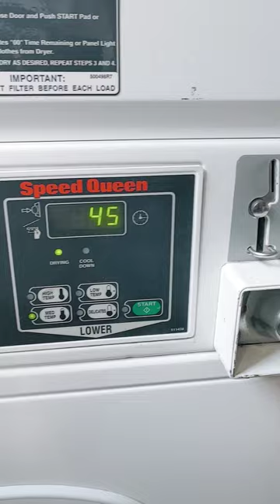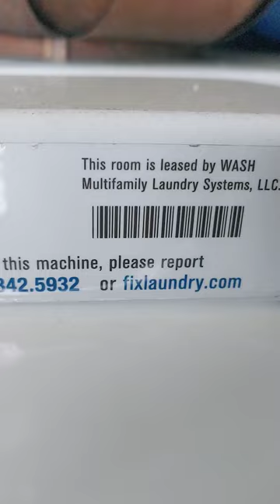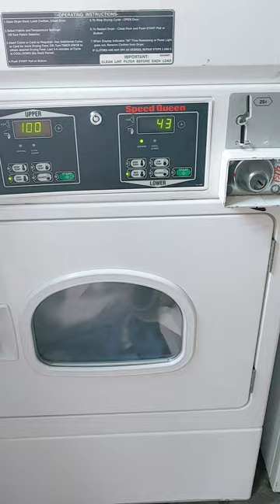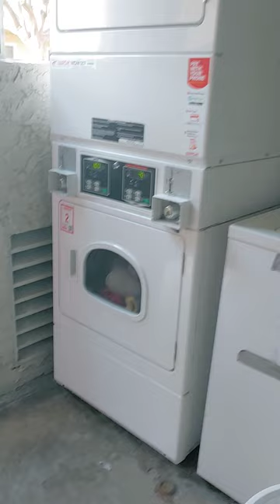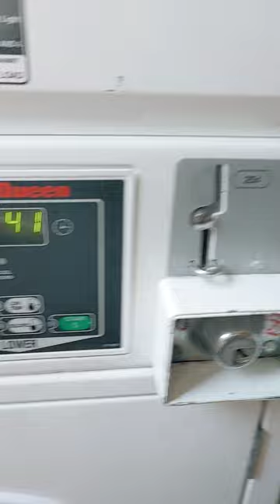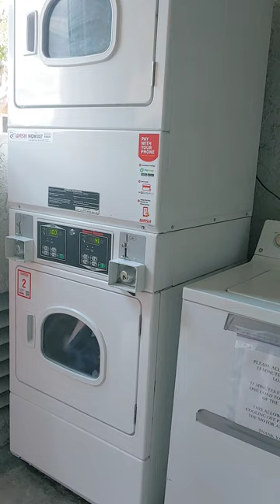Washing Machine And Dryer: Investment and How it Works and Looks Like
Welcome. A follower in my TikTok and 1.5 k others have developed this video. Please If you want to invest into a washing machine and drier I'm your house or start a business, this video is worth watching and sharing. please subscribe and follow me here. Many blessings